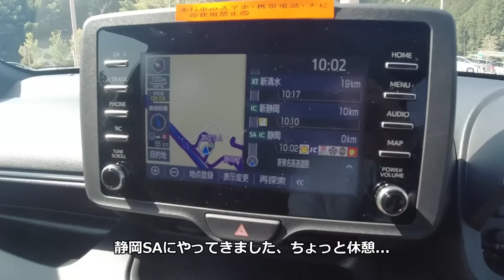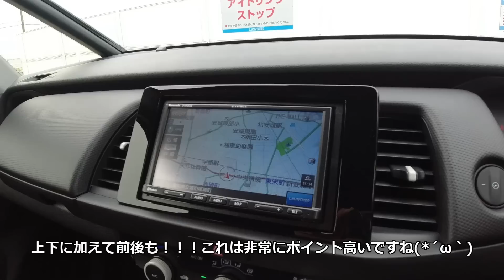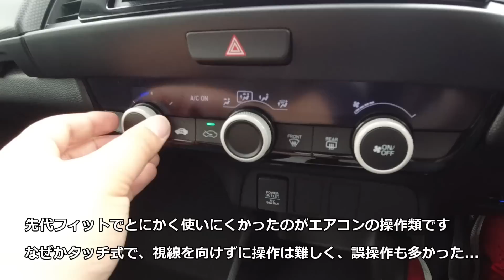新型ヤリスvs新型フィット！新型FITは心地よく使いやすい優秀なコンパクトカーだった！旅して楽しいヤリスか？！それともフィットか？！TOYOTA YARIS vs HONDA FIT【ドライブ旅】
この間は新型ヤリスで600kmほど走ってきました笑
新世代TNGAプラットフォームの低重心と高剛性で
結構ドライビングが楽しいクルマだと思います
「GR」が楽しみですね

そして同日発売、新型フィットです
これがまた実に使いやすくて心地いい
優秀なコンパクトカーでした！

どっちも乗ってみると両者一長一短、
直接のライバルというわけでもなく
結構方向性の違うクルマみたいです

非日常へ旅してワクワク結構楽しいヤリスか
とにかく日常で使いやすくて心地いいフィットか？！